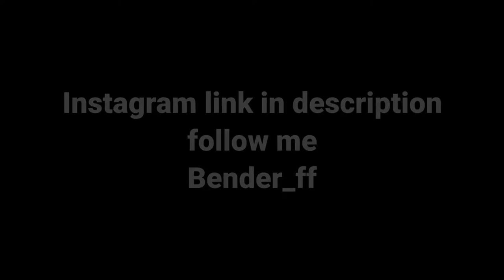New Intro With Bender Spectate Camp Gameplay 🎯❤️‍🔥nonstopgaming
DEVICE - VIVO X60